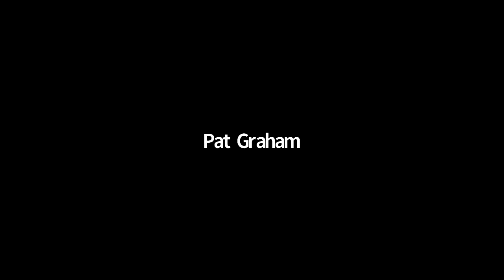Rockies Owner Dick Monfort and general manager Jeff Bridich Media interview, Noaln Arenado trade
2-2-2021, Rockies Owner Dick Monfort and general manager Jeff Bridich Media interview about Nolan Arenado